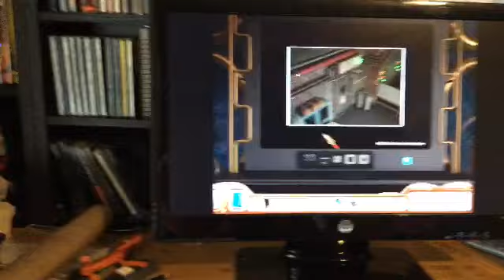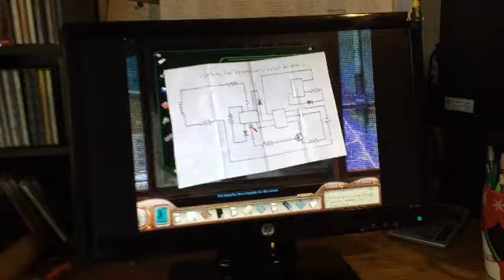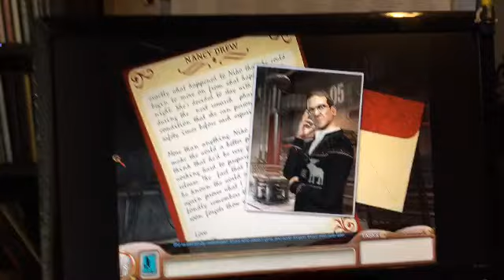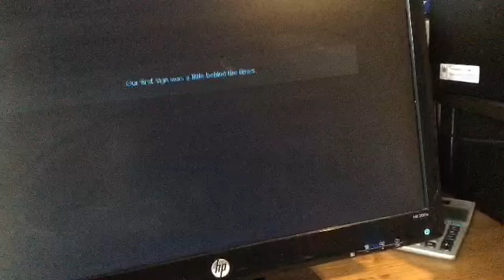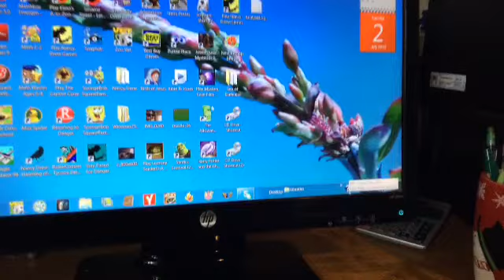Nancy Drew The Deadly Device